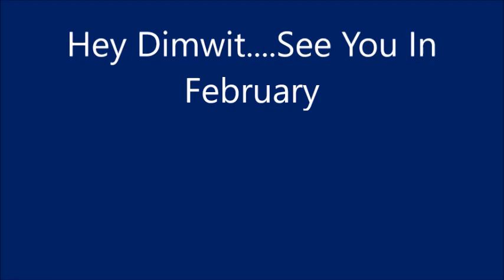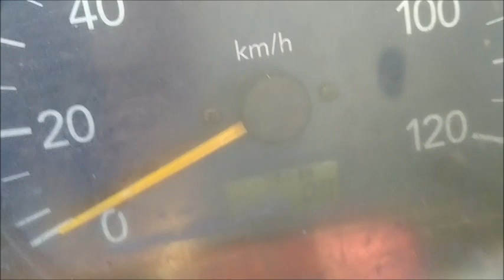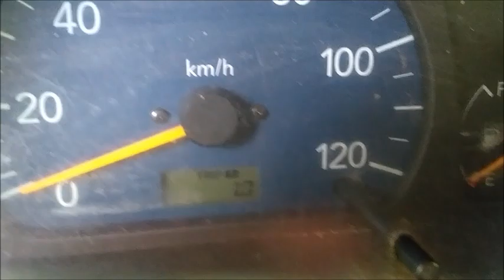Hey Dimwit... See You In February